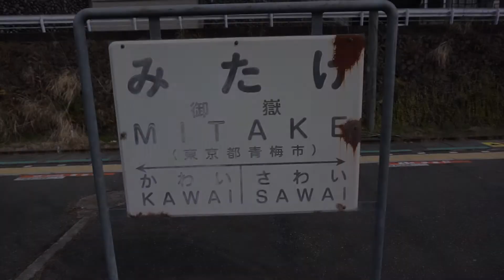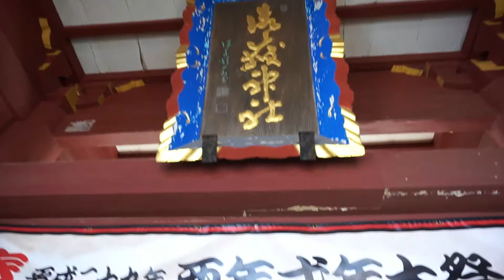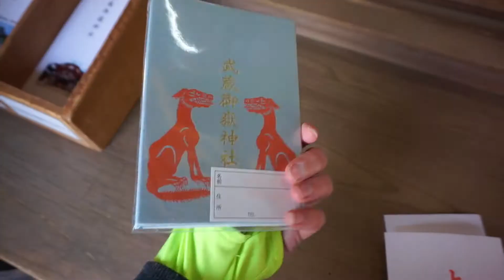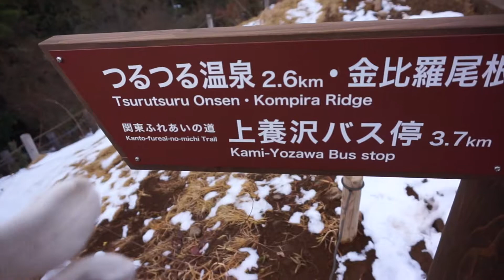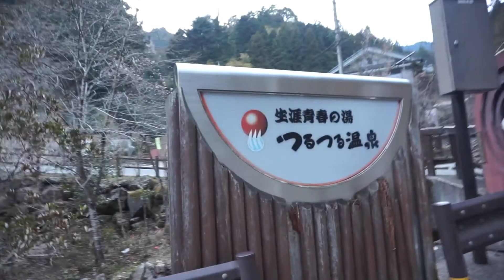My Ghost Followed Me to Mt. Mitake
I guess I’m still cursed?

I went hiking with 4 of my friends to see Mt. Mitake and Mt. Hinode! Unfortunately, it seems a 5th “friend” decided to join us.
I’ll have to make an update video soon about my creepy neighbor, but for now please enjoy this!